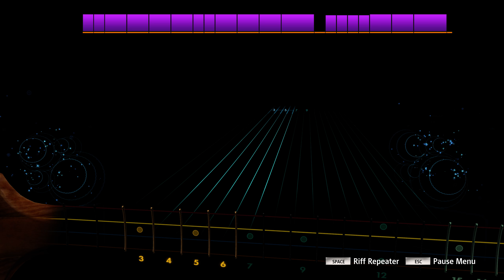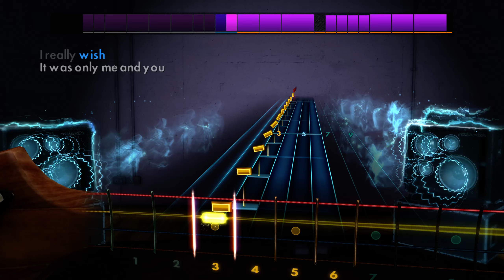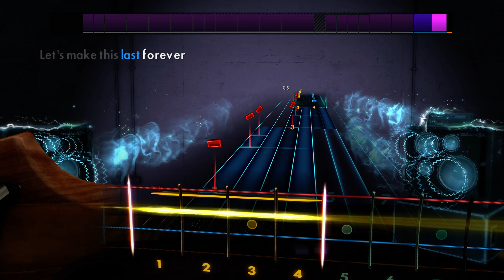First Date by Blink-182 (Rocksmith BASS - 99.7% Accuracy)